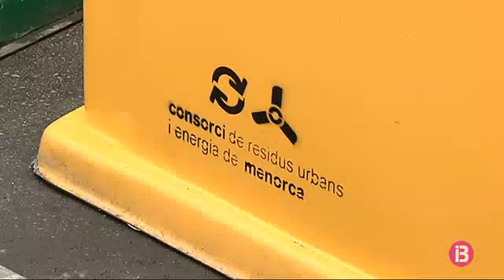No es podrà vendre vaixelles de plàstic a partir del 2020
La Conselleria de Medi Ambient iniciarà la setmana que ve una ronda de consultes amb diversos sectors de la població sobre la nova llei de residus que estan redactant. Aquesta recollirà uns objectius, marcats per la Unió Europea, en diferents matèries com la recollida selectiva, el compostatge i la reducció de residus. Precisament en aquest darrer apartat, crida molt l’atenció una de les mesures proposades, com és la prohibició de vendre vaixelles de plàstic -plats i tassons- a partir de l’any 2020.